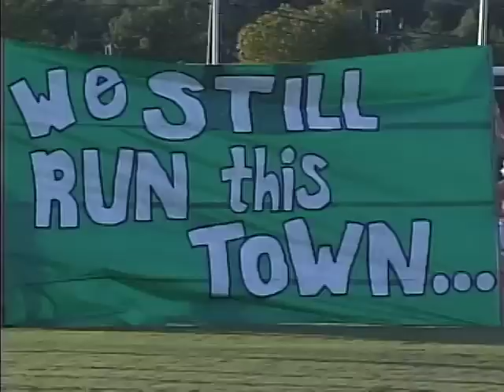2010 Week Two High School Football Sights and Sounds in Eastern, KY